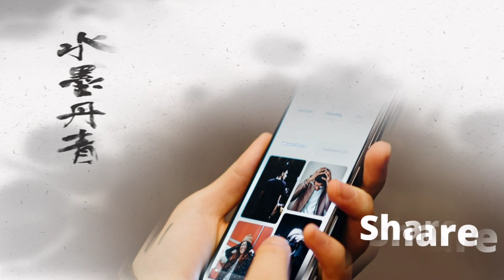Worst Keka Ferdousi | নুডুলস রেসিপির সমাহার | Sound Of Sense | Hridoy Kar | Tasnia Tasnim Sadia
It's a funny worsting video
Cast : Hridoy Kar
cinematography : Tasnia Tasnim Sadia
Director : Tasnia Tasnim Sadia
Associate director: Tasnia Tasnim Sinthia